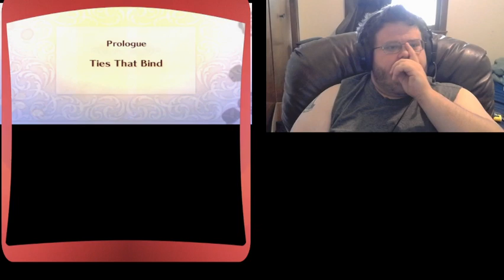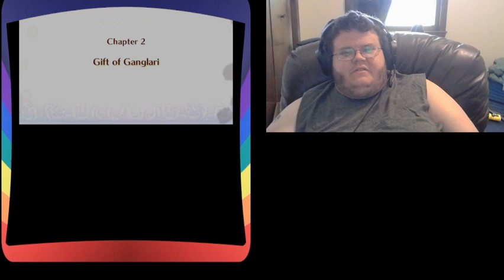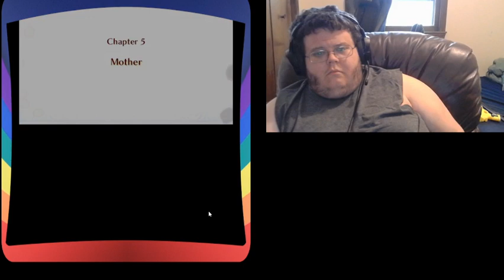A New Adventure Begins